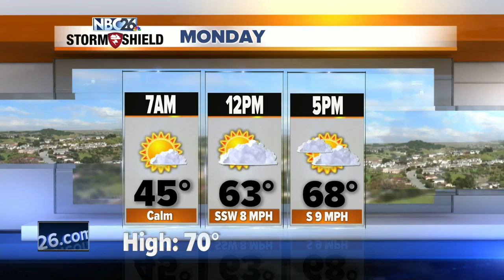Weatherman gives Jar Jar Binks impersonation